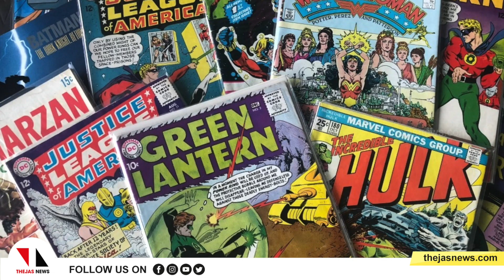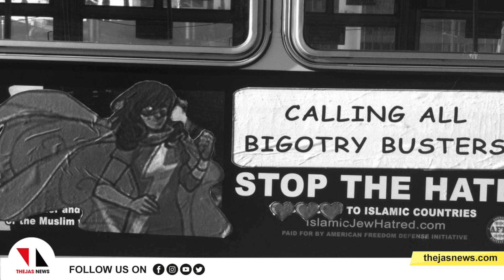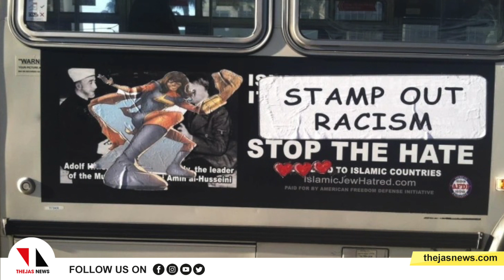മിസ് മാർവൽ; ആദ്യത്തെ മുസ്‌ലിം സൂപ്പർഹീറോ CINEMAYUDE VARTHAMANAM THEJAS NEWS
സൂപർ ഹീറോ സീരീസുകൾ പൊതുവെ കനമുള്ള രാഷ്ട്രീയ ചർച്ചകളിൽ ഇടം പിടിക്കാറില്ല. എന്നാൽ ആ പതിവ് തെറ്റിക്കുന്ന ഒരു സീരീസിനെ കുറിച്ചാണ് ഇന്ന് സിനിമയുടെ വർത്തമാനം ചർച്ച ചെയ്യുന്നത്.